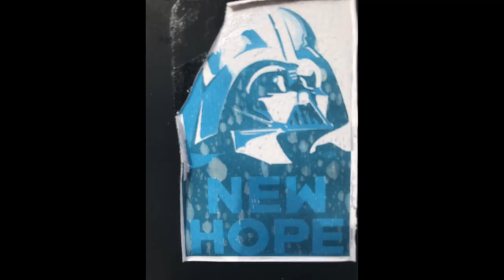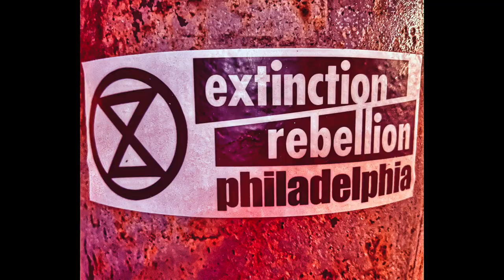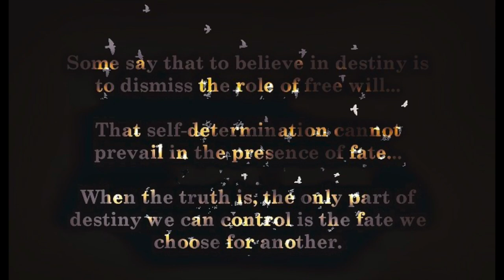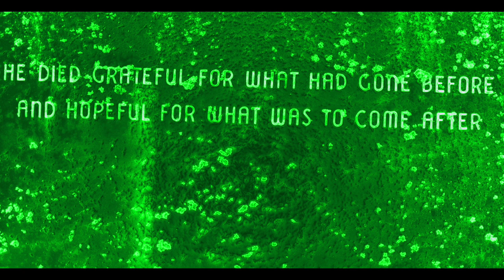The Great Divergence by Woz and Todd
New video by Cosmic Rhetoric featuring music by Woz and poetic spoken word by Todd Breitling